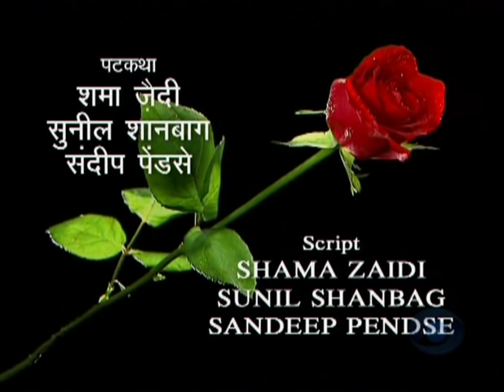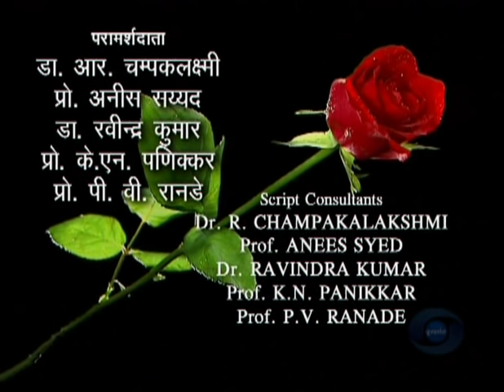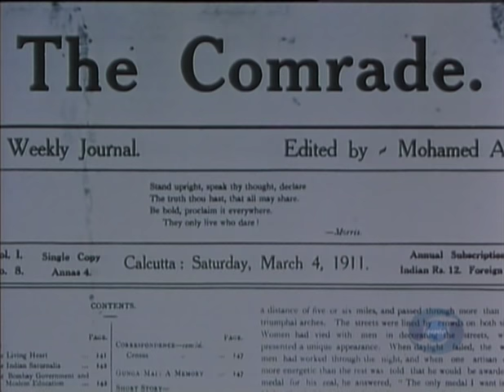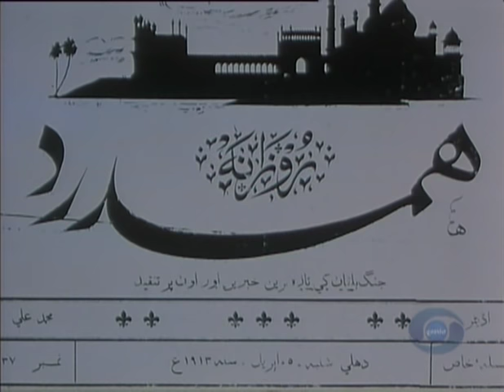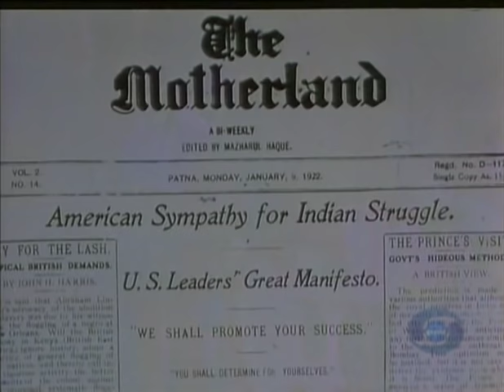Bharat Ek Khoj 51: Separatism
Episode 51: Separatism

With K.K. Raina as Majid, S.M. Zahee as Hamid Ali, Harish Patel as Lala Makhanial, Ahmed Khan as Dr. Ahsan, Aparajita Krishna as Khursheed, Irfan Khan as Saleem, Sohaila Kapur-Limaye as Nafisa, Lubna Siddiqi as Shaheen, and Satish Kaushik as Pandit. The script is by Javed Siddiqi and the consultant is Asghar Ali Engineer.

Nehru notes that during the post-mutiny period, all the leading men among Indian Muslims, including Sir Syed Ahmed Khan, were products of the old traditional education, although some of them were influenced by new ideas. Thanks to Gandhi’s leadership, a united Hindu-Muslim front was forged against the British. The Congress spearheaded the non—cooperation movement, started in 1920 by Gandhi and the Khilafat Committee. In 1922, Gandhi announced a new phase of civil disobedience leading to the ultimate defiance of paying taxes, but called it off later. Amidst the Hindu-Muslim collaboration crumbling at the edges, M.A. Jinnah, the Muslim League leader, walked out of the Congress. While Gandhi languished in jail, a parliamentary commission under Sir John Simon arrived in 1928 to make a review of the Montague-Chelmsford reforms of 1927 only to be greeted by massive demonstrations throughout India. The Congress, with Gandhi released, rallied around a boycott of Simon Commission. An angry mob shouts slogans: ‘Simon! Go back’ against stiff police resistance. Sir Mohammad Iqbal (who wrote the fiery nationalist poem Sare jehan Se Achha…) plays a vital role in influencing the newly growing middle class and the younger generation. Emerging leaders like Dr. Ansari are confabulating to provide a sense of direction to the Muslim masses at nodal centres like Allahabad and Aligarh. They discuss how Ali Brothers (Mohammad Ali and Shaukat Ali) had played a prominent role in the Khilafat movement and suffered imprisonment for the Congress in the 1920’s. When, in 1930, news comes that Mohammad Ali is no more, the condolence meeting resolves that Lucknow city would observe a a total closure as a mark of respect to his departed soul. But some Hindu shopkeepers object on the ground that Ali was a Muslim. This takes most leaders by surprise,’as Ali,’ besides having chaired a Congress session, Harish Patel was part of Gandhi’s no tax agitation and Nehru’s socialistic campaign.

In retaliation against this Hindu resistance, many Muslim shopkeepers Ahmed Khan refuse to bring down shutters for Bhagat Singh, even though he died for the cause of India’s freedom. Enforced closures result in riots, to the utter dismay of the higher leadership who declare that Hindus and Muslims are as indivisible as the air and the sky.

The drama takes the separatism forward, in holding central and provincial elections under the Act of 1935. Muslim League is revamped under Jinnah and the rivalry between the Congress and the Muslim League gathers momentum in the electioneering campaigns. The results go overwhelmingly in favour of the Congress in most provinces and their government is established in 1937.

Nehru observes that Indian Nationalism, as represented by the Congress, opposed British imperialism. Jinnah had propounded a theory that India consisted of ’two nations‘: Hindu and Muslim. From this theory developed the concept of ‘Pakistan’, or the splitting up of India: as a direct offshoot of the ‘Divide-and—rule’ policy of the British.

Producer Doordarshan
Language Hindi

Credits